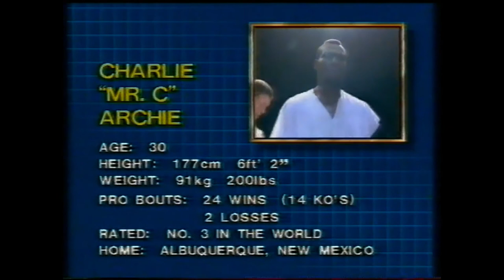USA Heavyweight Title Fight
On December 3rd 1989 at Festival Hall. A young Stan "The Man" Longinidis is back from training out of The Jest Centre, defending his U.S.A Heavyweight Title against the number three ranked Charle "Mr C" Archie.

Fight Card:
Mick Marshall VS James Edwards
Tony Torcasio VS Wolf Hablitzel
Full Contact Style - Greeks VS Turks
Tasis Petridis VS Trevor Mc Taggert
Stan Longinidis VS Charlie Archie